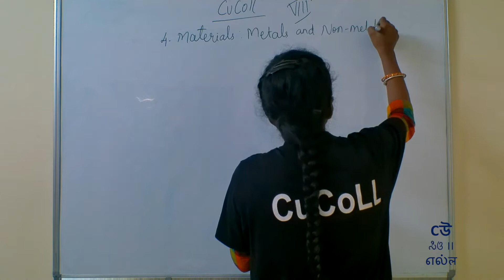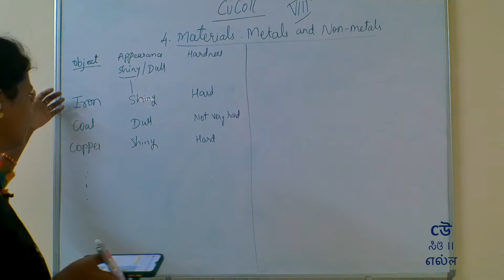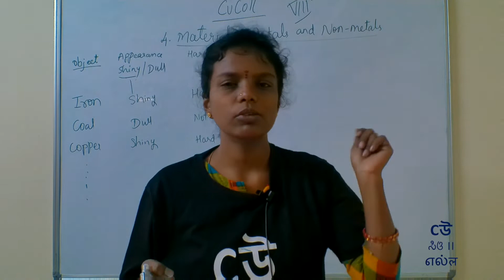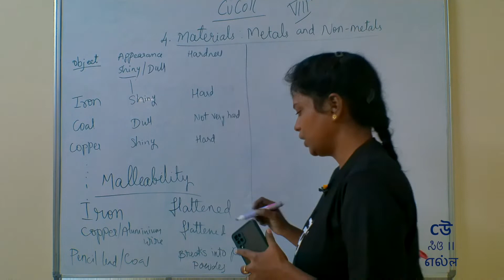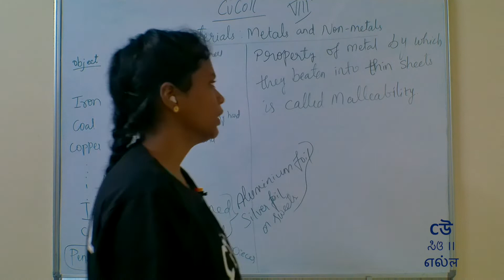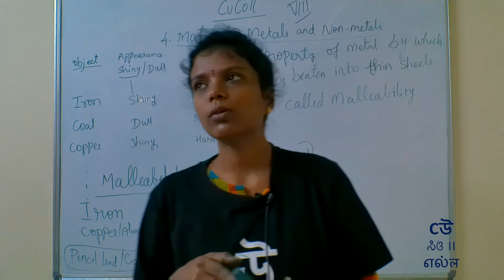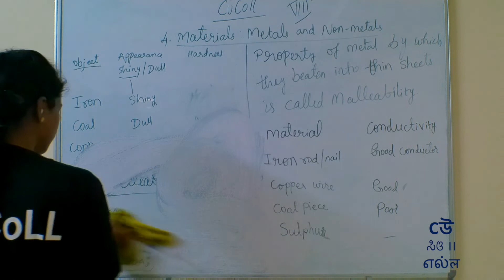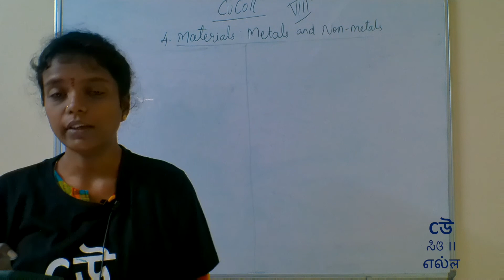Class 8- Science-Chapter 4–Materials: Metals and Non-Metals -Part01- Properties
Let's understand what are metals and what are the properties of metals.

Ms. Padmini explains the concepts as covered in fourth chapter of NCERT Science textbook for class 8th - "Materials: Metals and Non-Metals". Ms. Padmini explains topics in Kannada.

1. Metals
2. Properties of Metals